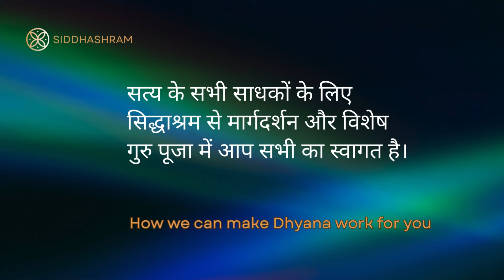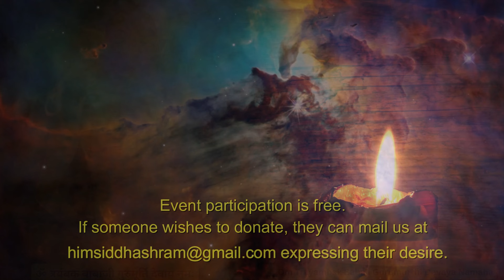Arise Awake & Ascend | उठो जागो आरोहण का समय आ गया है | Invitation for Guru Purnima 21 July 2024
Live from Himalayas
Platform: Live on Zoom
Timing: 5:30 PM - 7 PM (In Hindi & English)

To attend the event, kindly fill the
Registration Form for Gurupurnima 2024

1. Full Name:
2. City, State, Country and your age:
4. What does Siddhashram mean to you (in 1-2 lines maximum):
5. Who is Guru (in 1-2 lines maximum):
6. Do you follow/practice any sadhana/Dhyan or meditation presently. If yes, please mention the path in 2-3 words. If not, mention no:

We will send you Zoom Live participation Link

Event participation is free.

WELCOME TO SIDDHASHRAM, A SACRED LAND OF ETERNAL WISDOM AND SELF-DISCOVERY. HERE, WE EMBARK ON A PROFOUND JOURNEY OF INTROSPECTION, EXPLORING THE MYSTERIES OF OUR EXISTENCE AND THE NATURE OF OUR TRUE SELVES. AS WE DELVE INTO THE DEPTHS OF CONSCIOUSNESS, WE SEEK TO UNRAVEL THE QUESTIONS THAT HAVE PUZZLED HUMANITY FOR CENTURIES: WHO ARE WE, AND WHY ARE WE HERE?
BY ENCOURAGING SELF-ENQUIRY AND INTROSPECTION, SIDDHASHRAM OFFERS GUIDANCE AND SUPPORT FOR THOSE WILLING TO EXPLORE THE DEPTHS OF THEIR OWN CONSCIOUSNESS, ULTIMATELY LEADING TO THE PATH OF ASCENSION.

In the time of great transition, Awakening of Human consciousness & realization of true self as "Who we are" is primarily mankind's only goal.
@Siddhashram along with its wide range of Immortals, A Blissful commune of Rishi, Devas, Devis & Ascended Masters have arrived to help you in order to ascend  & awaken human consciousness to the ultimate bliss & realizing the absolute truth within.
Come, join the movement & get helped and support others for their upliftment too.
"SIDDHASHRAM"
INVITING ALL THE SEEKERS OF TRUTH.
NOW OR NEVER
LET'S DO THIS ONCE FOR OURSELVES
CALLING FROM HIMALAYA
A DIVINE LAND OF SIDDHAS
JOIN US